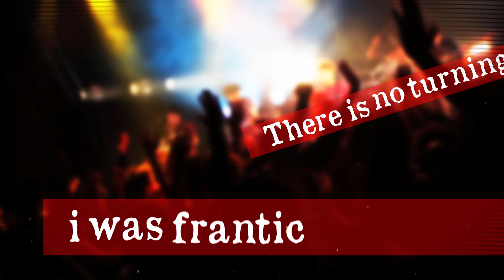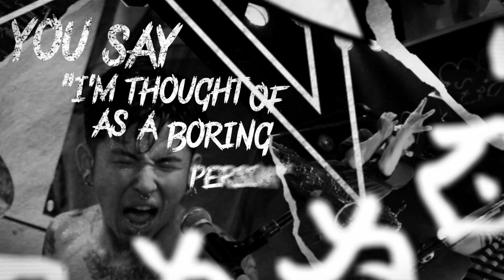FEELFLIP - HERO(OFFICIAL LYRIC VIDEO)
SKA PUNK!!
FEELFLIP!!